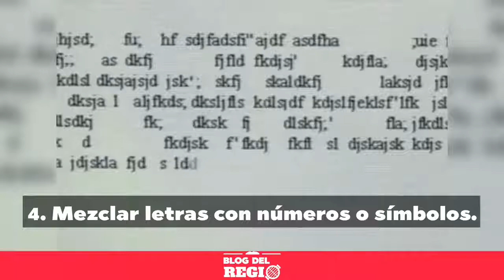Consejos para que tu password sea difícil de hackear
Protege la seguridad de tus cuentas, evita el robo de datos personales con estos tips.